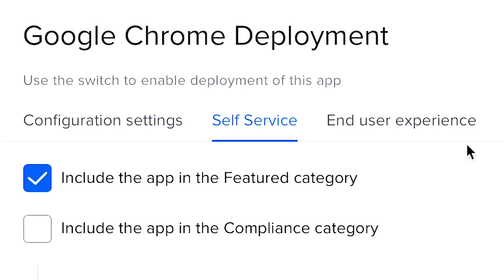App Installers by Jamf | Self Service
App management just got an upgrade. App Installers with Jamf allow admins to ensure apps are always up to date. And now, that can be ensured right from the start. Jamf allows app installers to be deployed right to Self Service, allowing users to get their curated, always up-to-date apps when they need them.

About Us: Jamf is a mobile device management and security company dedicated to helping organizations succeed with Apple.

Read more about application management best practices and automating updates